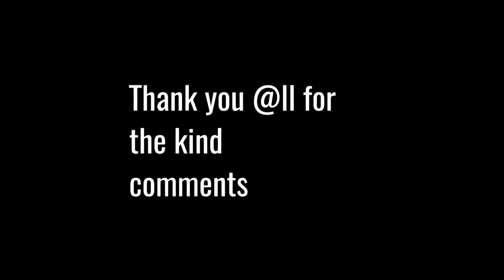Capri Fischer Rudi Schuricke Frank & Mirella Bella Marie Yamaha Genos Roland G70 by Rico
Capri-Fischer („Wenn bei Capri die rote Sonne im Meer versinkt …“) ist ein deutscher Schlager, der in der Aufnahme von Rudi Schuricke Ende der 1940er Jahre ein Welterfolg wurde.

Der deutsche Komponist Gerhard Winkler schrieb das Lied 1943. Die Wiedergabe des Stücks im Rundfunk wurde verboten, da die US-Armee 1943 bereits auf Capri gelandet war. Der Text stammt von Ralph Maria Siegel, dem Vater des Komponisten Ralph Siegel. Die erste Interpretin des Liedes und auch auf der Schellackplatte war die Sängerin Magda Hain. Sie war eine Entdeckung Gerhard Winklers und bekannt für ihren Koloratursopran. Auch Rudi Schuricke sang das Lied 1943 auf Polydor mit dem Orchester der „Plaza“ auf Schallplatte ein.

Im Mai 1947 erschien in der damaligen SBZ das Lied auf Amiga mit Kurt Reimann als Sänger. In den Westzonen und der jungen Bundesrepublik Deutschland wurde die kurz nach der Veröffentlichung 1943 verbotene Platte von Rudi Schuricke ab 1946 sehr bekannt. In der Schweiz war auch die von der Sängerin Gretl Rath aufgenommene Interpretation populär. Eine Version mit englischem Text (Urheber Don Pelosi – Leon Powers) kam 1948 in den Vereinigten Staaten von Gracie Fields unter dem Titel Fisherman of Capri (Bella Bella Marie) heraus.

Das Lied stand exemplarisch für die deutsche Italiensehnsucht, die in der Zeit des Zweiten Weltkriegs in zahlreichen romantischen Schlagern ihren Ausdruck fand und in der Wirtschaftswunder-Ära, die vielen Westdeutschen erstmals Urlaubsreisen ans Mittelmeer ermöglichte, eine zweite Blüte erlebte. Viele spätere deutsche Schlager griffen das von den Capri-Fischern prototypisch vorgegebene Schema auf; das Lied wurde dadurch zum Vorläufer eines eigenen Genres, das viele Schlagersänger bis heute pflegen.

Das Stück wurde ein Evergreen und zählte zum Repertoire vieler Künstler wie Peter Kraus, Paola, Die Flippers, G. G. Anderson oder Vico Torriani. Max Raabe erzählt, dass sein Palastorchester den Titel aufgrund eines besonderen Wunsches des ehemaligen Bundeskanzlers Helmut Kohl in sein Repertoire aufgenommen habe. Auch der NDW-Sänger ZaZa hat 1982 eine schnelle Version aufgenommen.

Rudi Schuricke (born Erhard Rudolf Hans Schuricke; 16 March 1913, Brandenburg an der Havel – 28 December 1973) was a popular German singer and film star. Especially well known in the 1930s through the early 1950s, his 1949 recording of "Capri-Fischer" was a "smash hit" in Germany.
 Even as late as the mid-1950s, he was still a successful musical artist. In 1954 alone, his song "Moulin Rouge" was the 74th most purchased single on the German year-end chart and another of his songs "Das Märchen unserer Liebe" appeared on the German Top50 chart. The advent of the rock 'n' roll age, however, soon made his music old fashioned.

Schuricke tried to make a comeback in the early 1960s. At the time of his comeback, Billboard Magazine referred to him as "one of Germany's hottest recording stars of former years. Schuricke returned to the music charts in 1980, when a compilation of his songs, Noch einmal mit Gefühl, reached the No. 6 spot on the German albums chart. It remained on the chart for ten weeks.